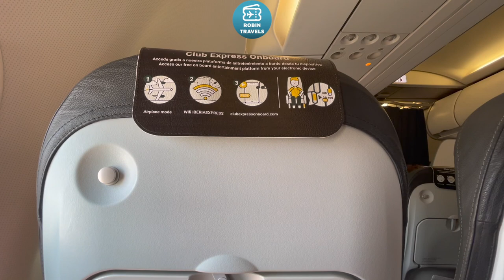FUERTEVENTURA DESDE EL AIRE | TRIP REPORT A320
Airbus A320 EC-LYE
Business Class Fuerteventura-Madrid
IB3907
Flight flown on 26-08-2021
Seat 3A